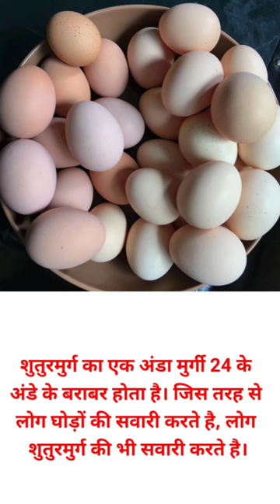interesting facts about ostrich in hindi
topic:-
शुतुरमुर्ग के बारे में जानकारी
शुतुरमुर्ग के बारे में 5 रोचक तथ्य
facts about ostrich in hindi
interesting factsl fact track
ostrich facts in hindi
ostrich
ostrich egg
ostrich egg omelette
ostrich bird
ostrich running
ostrich drawing
ostrich cooking
ostrich attack
ostrich meat
ostrich cutting and cooking
ostrich facts
ostrich facts for kids
ostrich facts for kindergarten
ostrich fun facts
ostrich egg facts
ostrich bird facts
ostrich amazing facts
true facts ostrich mating dance
facts about ostrich
facts about ostrich for
interesting facts about ostrich
fun facts about ostriches
amazing facts about ostrich
true facts about ostriches
fun facts about ostrich for preschoolers
true facts about the ostrich mating dance